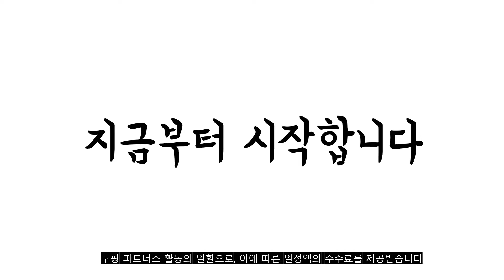광고 2022년 가장인기있는 tv거실장 추천 판매순위 TOP10 가성비 평점 후기 비교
❤️❤️❤️광고 2022년 가장인기있는 tv거실장 추천 판매순위 TOP10❤️❤️❤️

1위. 제이디퍼니처 레미 1200 거실장, 화이트 [50,820원]

2위. 솔피 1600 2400 확장형 거실장 티비다이 7color, 02.그레이화이트 [81,900원]

3위. 가이온 티크 1800 2단 거실장 진열장, 네이비 [179,000원]

4위. 데코퍼니쳐 NEW 다비 거실장 1200 도어형, 우드 [52,370원]

5위. 우디수피 참죽나무 원목가구 티비 TV거치 받침대 거실장 책꽂이 수납 책장 협탁, 참죽거실장1600 [168,000원]

6위. 나디아 고무나무 원목 TV 거실장 1600 N, 내추럴 1600_1단 [320,000원]

7위. 장인가구아이브 피오레 거실장 확장형 방문설치, 메이플 화이트 [149,000원]

8위. 데코퍼니쳐 NEW 다비 거실장 1200 도어형, 우드화이트 [52,900원]

9위. 해해동동 세라 블랙 LED 조명 1800 거실장 서랍장, 화이트 [219,000원]

10위. 솔피 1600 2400 확장형 거실장 티비다이 7color, 03.올화이트 [81,900원]